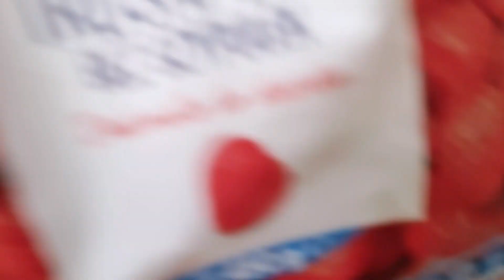Ciasto czekoladowe z bitą śmietaną i frużeliną truskawkową.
Wilgotne ciasto czekoladowe z bitą śmietaną i frużeliną truskawkową wyszło przepyszne. Przyznaje się bez bicia, że ciasto jest kombinowane, w pierwszej wersji miała być frużelina wiśniowa, ale na dnie zamrażalnika znalazłam tylko truskawki. Samo ciasto czekoladowe jest bardzo proste i szybkie do zrobienia, a przełożenie to już moment i pyszne ciasto do kawy na weekend gotowe. Frużelina truskawkowa to taka kropeczka nad " i " w tym cieście, świetnie też sprawdzi się frużelina wiśniowa.

Potrzebne składniki

Blaszka 24×28 cm

Prosty przepis na ciasto czekoladowe

    1 tabliczka gorzkiej czekolady
    1 szkl. gorącego mleka
    2 łyżki kakao
    2 jajka
    1 szkl. cukru
    1 szkl. oleju
    1 szkl. kwaśnej śmietany 18 %
    2 szkl. mąki pszennej tortowej
    1 łyżeczka proszku do pieczenia
    1 łyżeczka sody

Krem

    2 opakowania śmietanki 30 % - 660 ml
    1 opakowanie serka mascarpone
    cukier waniliowy - opcjonalnie
    cukier puder do smaku
    4 łyżeczki żelatyny

Frużelina truskawkowa

    450 g mrożonych truskawek lub wiśni
    4 łyżki cukru
    2½ łyżeczki żelatyny
    2 łyżki soku z cytryny
    2 łyżeczki mąki ziemniaczanej rozpuszczone w 2 łyżkach wody

Ciasto wstaw do nagrzanego piekarnika na 160°C i piecz do suchego patyczka na funkcji góra - dół, bez termoobiegu ok. 1 godz. w zależności od piekarnika.

🔔 Kliknij dzwonek, aby nie przegapić nowych filmów 🎥

Oceń wideo! 👍 - to dla nas bardzo ważne dla rozwoju kanału.